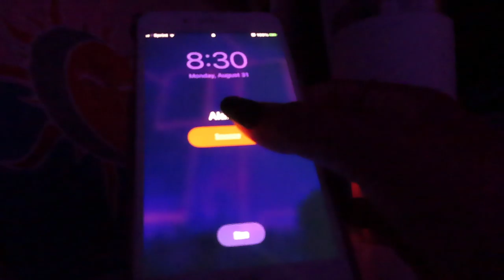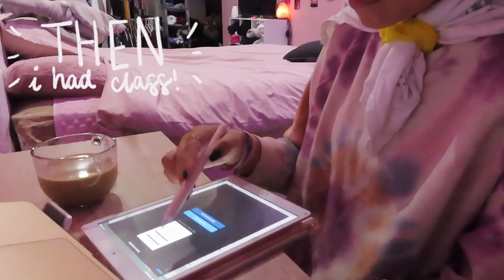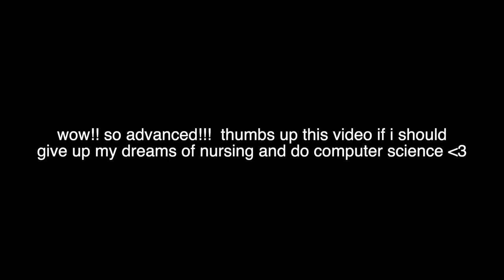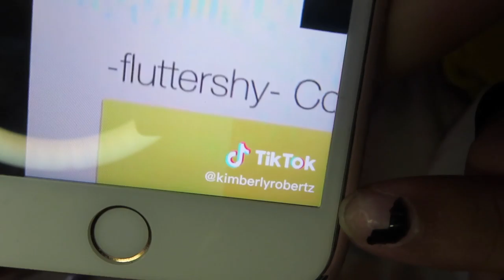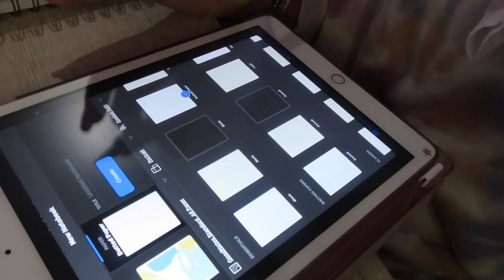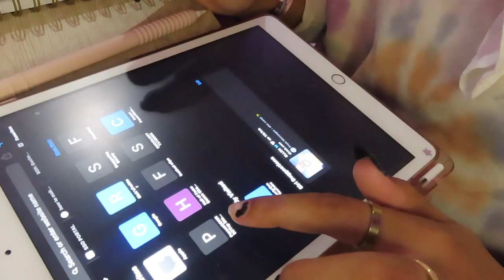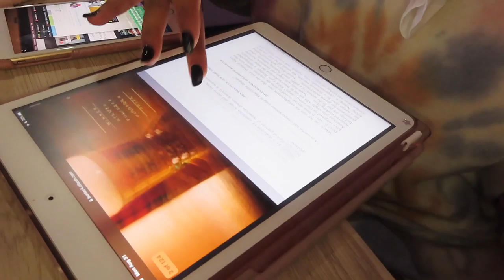✰ VLOG: my first day of ONLINE college!! pre-nursing student + sophomore at community college ✰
some of my favorite productive youtubers: lauryn doan, julia crist, hannah elise, devon nicole, ava jules, heyyemann, melissa lucy, dominique dooley, julia kristine, ashley taylor :)